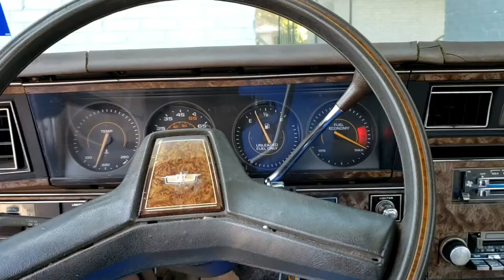Box 📦 Caprice Transmission Swap Pt1